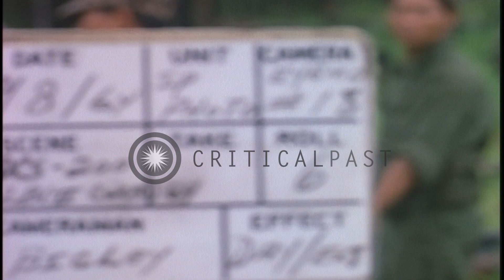Vietnamese troops of Camp Plei Mrong Strike Force set huts afire in a Vietnamese ...HD Stock Footage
Vietnamese troops of Camp Plei Mrong Strike Force set huts afire in a Vietnamese village during the Vietnam War.

Vietnamese troops of Camp Plei Mrong Strike Force search for Vietnamese Montagnard Cong soldiers in a Vietnamese jungle during the Vietnam War. Troops run across a cornfield. Huts are set afire by the troops. A thatch hut burns. Vietnamese patrol questions a Montagnard farmer. An interpreter questions a Montagnard. US M/Sgt (Master Sergeant) Richard E. Pegram talks and waves his hand. A Montagnard man with a basket strapped to his back walks away. A hut burns. A Montagnard man stands near the smoldering hut as soldiers swarm in the background. The strike force leaves the village and continues with the patrol. Location: Vietnam. Date: August 9, 1964.

57,000+ broadcast-quality historic clips for immediate download.